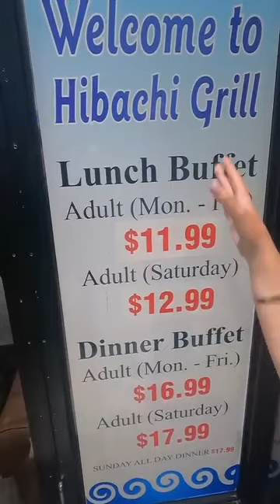تقدر تاكل كل اللي نفسك فيه ب ١٠ دولار بس في امريكا 🇺🇸